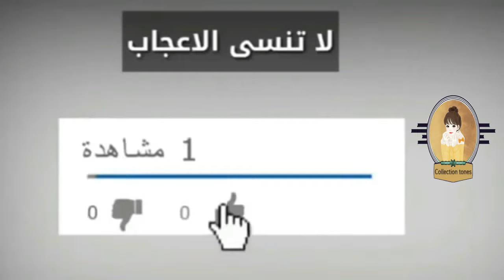كروشيه اسكارف سهل وبسيط بغرزة دبل فيس | crochet scarf # كولكشن collection #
طريقة عمل كوفيه  اسكارف او شال مستطيل بغرزة دبل فيس سهله وسريعه خطوه بخطوه شرح للمبتدئين  / كوفيه كروشيه / اسكارف شتوى / كروشيه اسكارف سهل للمبتدئين
                                          مرحبا بيكم دومااااااا
للمزيد ومشاهدة كل اشغالى من فضلك اضغطى على هذا اللينك واشتركى فعلى شارة الجرس ليصلك كل جديد